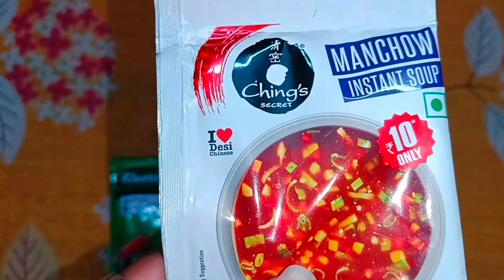|| 🔥Knorr Soup 🆚 Ching's Soup🔥 Battle 💥 ⚔️ || Which One is Better ❓|| Gs Vlogs || Kolkata ||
I love to making videos and today's video is all about || Knorr 🆚 Ching's Battle ⚔️ || Which One is Better ❓|| Gs Vlogs || Kolkata ||